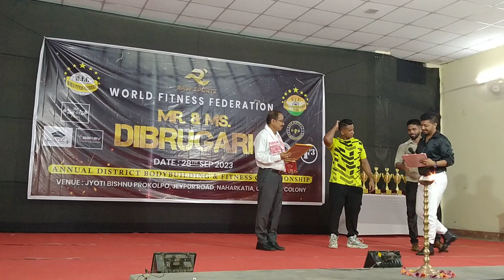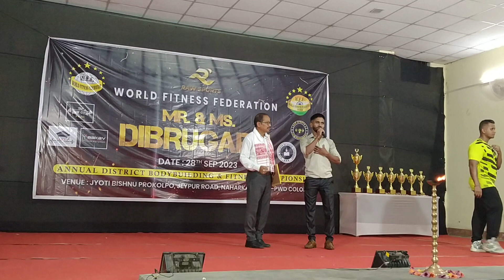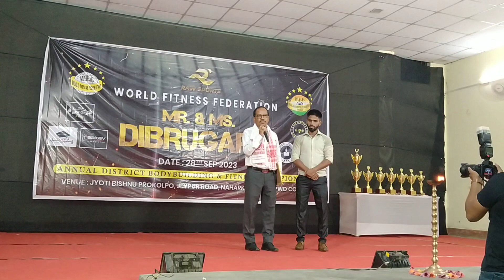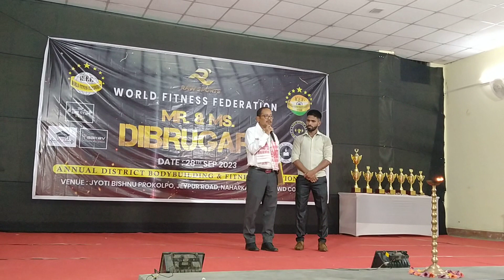karma shree Ranjit buragohain # BDO # Mr & Mrs dibrugarh # সম্বৰ্ধনা # bmtsk boli vlog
world fitness federation Mr & Mrs dibrugarh annual district body building & fitness championship প্ৰতিযোগিতাত

নাহৰকটীয়া উন্নয়ন খণ্ডৰ সন্মানীয় বিষয়া

কৰ্ম শ্ৰী ৰঞ্জিত বুঢ়াগোহাঁই দেৱ ক
 সম্বৰ্ধনা
জনোৱা হয় তাৰেই সবিশেষ।

কৰ্ম শ্ৰী ৰঞ্জিত বুঢ়াগোহাঁই দেৱে চমু ভাষণ প্ৰদান কৰে।

বিষ্ণু জ্যোতি প্ৰকল্প নাহৰকটীয়া

 ইংৰাজী ২৮/৯/২০২৩

bmtsk boli vlog